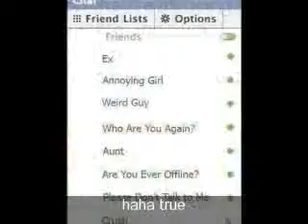well somthing u must watch